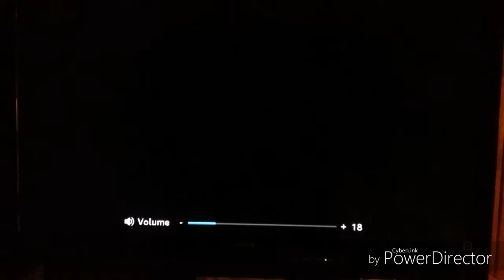Gears of War 2 (ep 1)